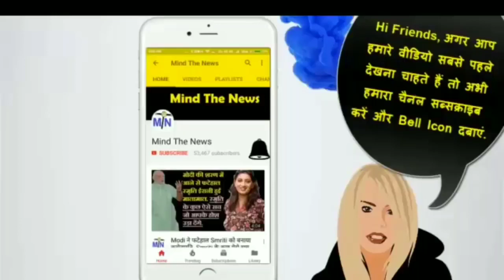अभी अभी आयी Modi और BJP के लिए यह जरुरी ख़बरें | BJP की हार.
अभी अभी आयी Modi और BJP के लिए यह जरुरी ख़बरें | BJP की हार. Breaking News: अभी अभी आयी 5 जरुरी ख़बरें जिन्होंने Modi BJP की उल्टी गिनती शुरू कर दी.